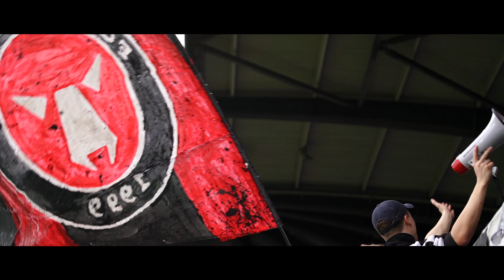Erik Sviatchenko - Portræt - FC Midtjylland